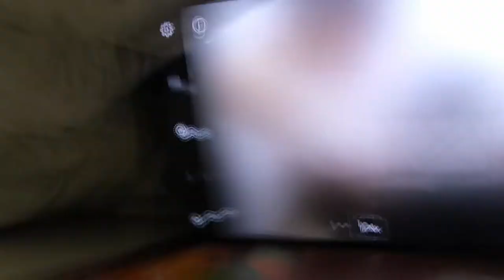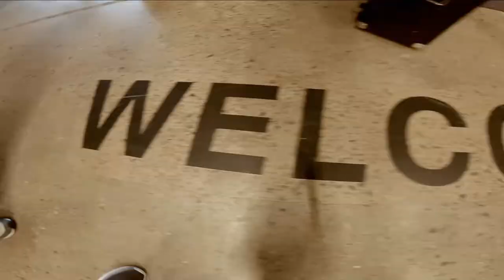Freemovr Norrköping (trampoline, parkour, freerunning, tricking, gymnastics, calisthenics park)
Freemovr Norrköping (Indoor trampoline, parkour, freerunning, tricking, gymnastics, calisthenics park)